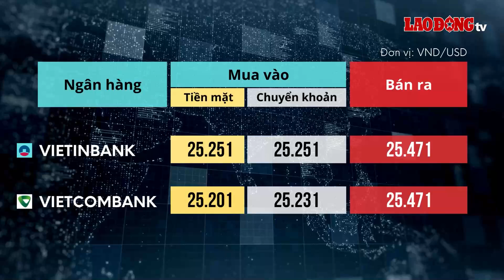Tỷ giá USD hôm nay 18.6: Đồng USD bất ngờ điều chỉnh | Báo Lao Động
BÁO LAO ĐỘNG | Tỷ giá USD hôm nay 18.6: Sau nhiều phiên bật tăng, tới 8h30 hôm nay (giờ Việt Nam), trên thị trường thế giới, chỉ số USD Index đã quay đầu giảm về mức 105,34 điểm.

* Đường dây nóng: 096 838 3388